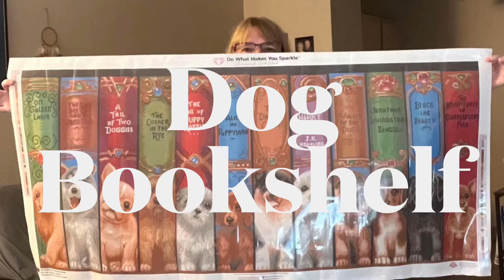Dog Bookshelf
Diamond Painting